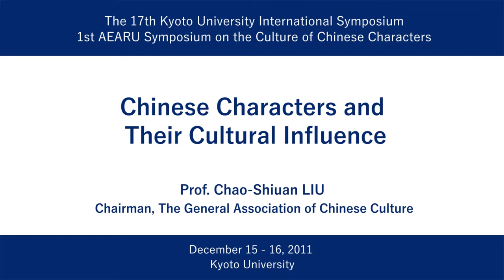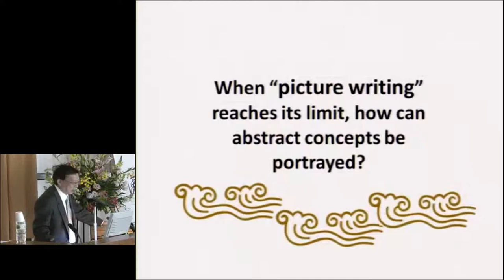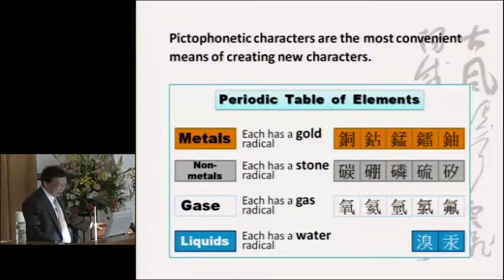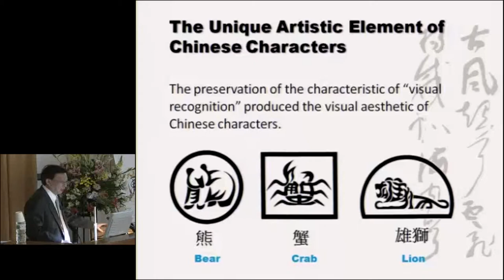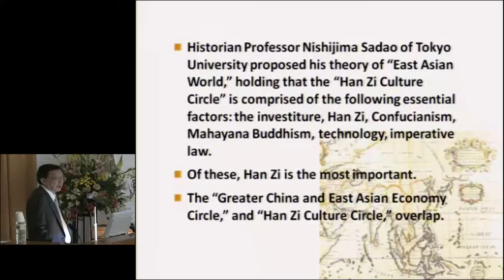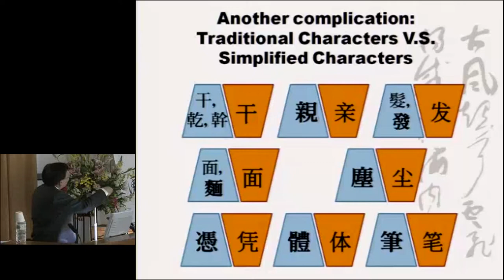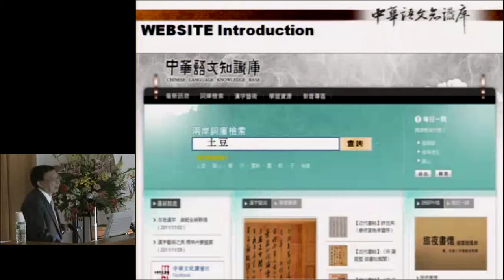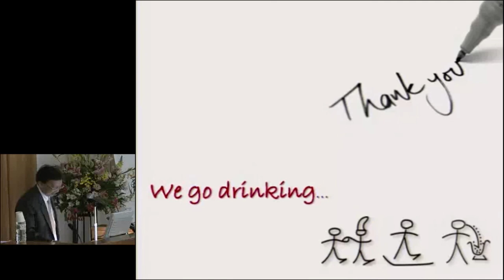Kyoto Univ. 1st AEARU Symposium on the Culture of Chinese Characters, Prof. C. LIU, Dec. 15, 2011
1st AEARU Symposium on the Culture of Chinese Characters
(The 17th Kyoto University International Symposium)
Date: December 15-16, 2011
Venue: Kyoto University Clock Tower Centennial Hall

"Chinese Characters and their Cultural Influence"
Prof. Chao-Shiuan LIU (Chairman, The General Association of Chinese Culture)